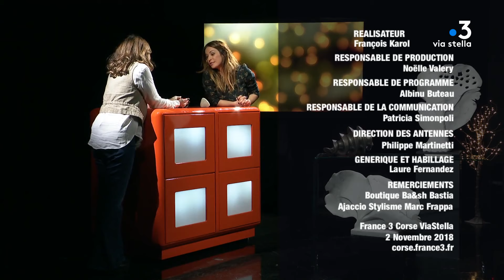Lume e sape fà - Marie-Pierre Germain Fortini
Marie-Pierre Germain Fortini artiste sculpteur qui donne vie au marbre de Carrare, son matériau de prédilection qu’elle travaille en taille direct passionnée par ses infinis possible et nous donne l’image inverse de ce matériau massif en lui apportant de la légèreté!